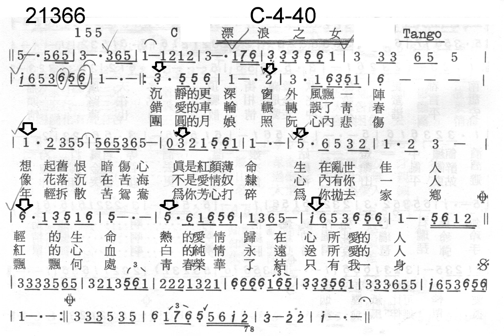飄浪之女-文夏（簡譜版）-原D：勝哥電吹管演奏（小提琴+手風琴）-經典老歌系列-2024-11-8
學無止境，只有更好，沒有最好。